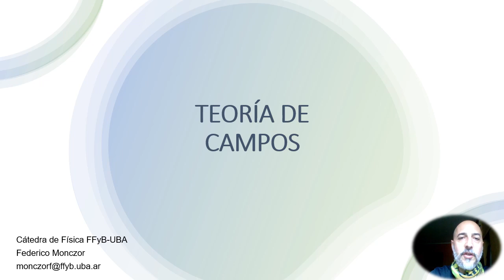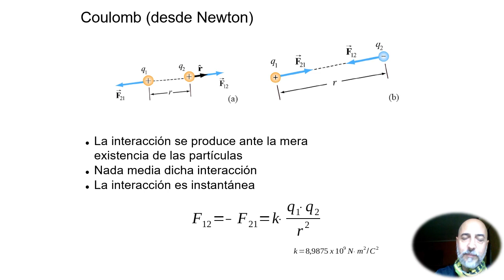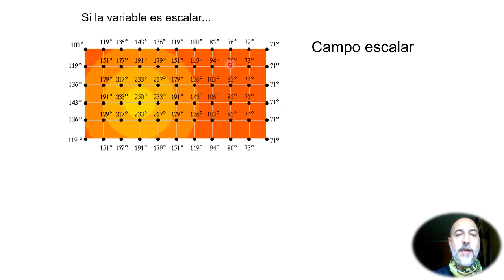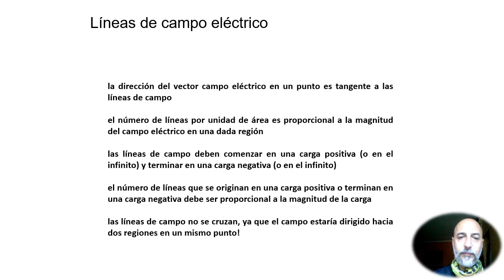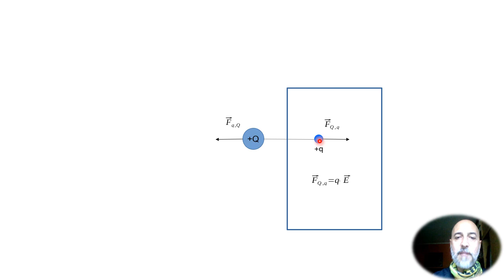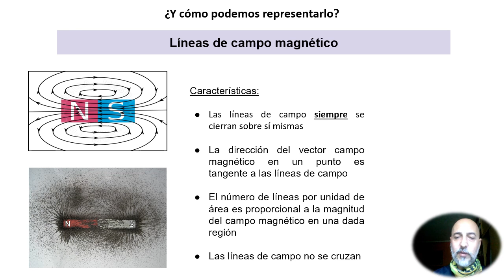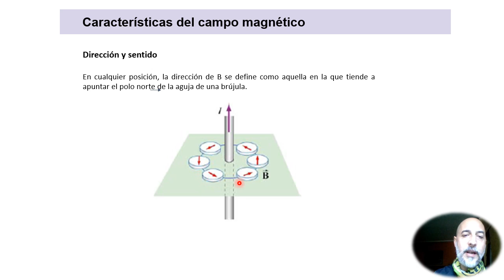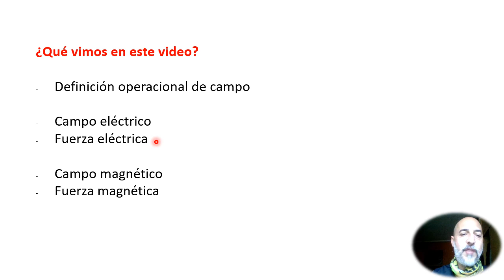Introducción a Teoría de Campos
Cátedra de Física, FFyB, UBA